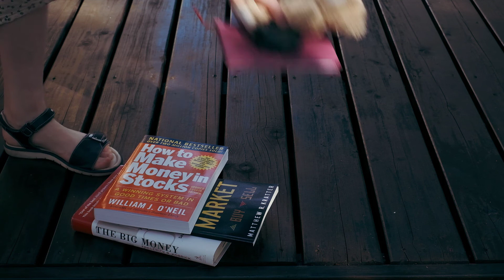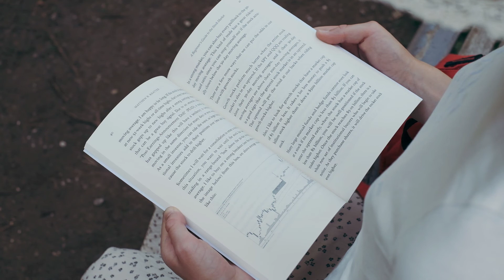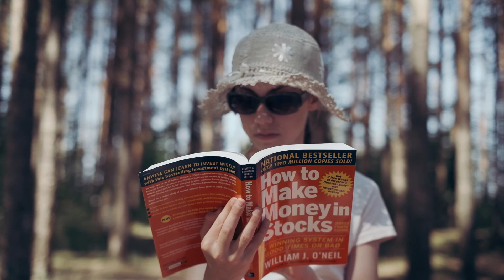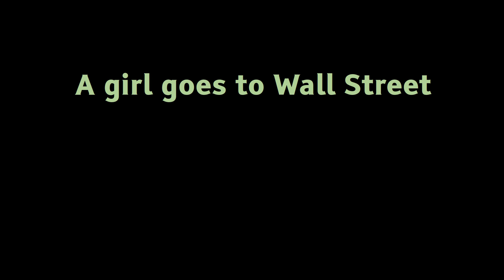Short film: A girl goes to Wall Street (cinematic film by Fuji X-T30)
Short film: "A girl goes to Wall Street" shows what's more important in life and what matters more. Too often we chase material benefits thinking that this will lead us to happiness. We have to do it to some extent to function in the modern world, but it's not everything. Sooner or later we understand that there's more to life and what seemed most important at first may turn out to be just about the least important. The girl in the film is determined to find the benefits that she thinks will make her happy. She discovers unexpectedly that there's something else around her that's more spectacular and more valuable than the money that she was chasing.

TECHNICAL: The film was produced with Fujifilm X-T30 and Fujinon 35 mm F/1.4 prime lens. Zhiyun Weebill-S gimbal and Velbon Videomate 638 tripod were used to stabilize the video. A JJC natural density filter (ND filter) was used in almost all scenes.

PR_56